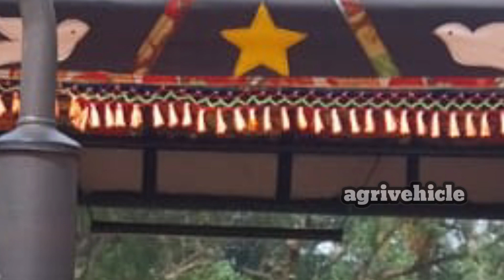for sale second hand 🚜 MAHINDRA 575 DI Bhoomiputra power+/ விற்பனைக்கு/@agriculturevehicle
AGRICULTURE VEHICLE
        உறவுகளுக்கு வணக்கம்...🙏

விற்பனைக்கு : MAHINDRA 575 DI BHOOMIPUTRA power+🚜.

விலை : 6,50,000.

Location: தென்காசி மாவட்டம், தென்காசியில் பார்க்கவும்.